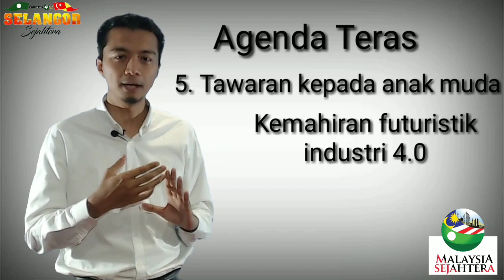Syahir Sulaiman: Terbaik Manifesto PAS Selangor (Bhg 1)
Syahir Sulaiman menerangkan Manifesto PAS Selangor dengan mudah & ringkas.

Sebarkan  :)

Terimakasih  :)